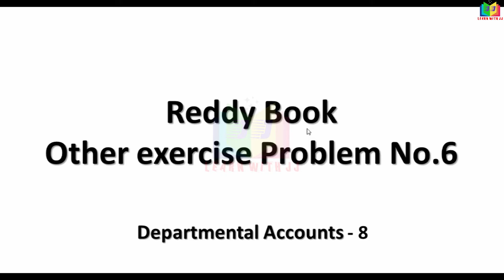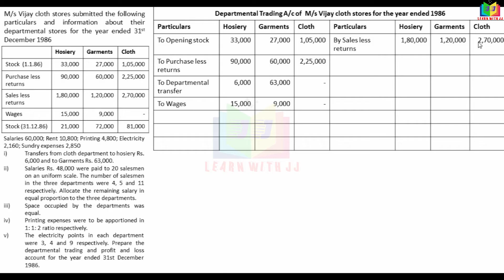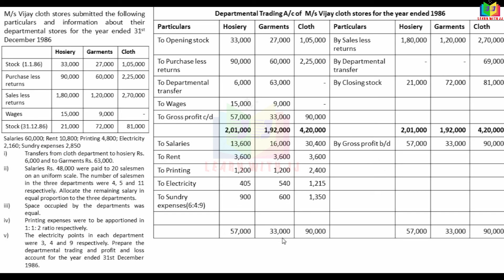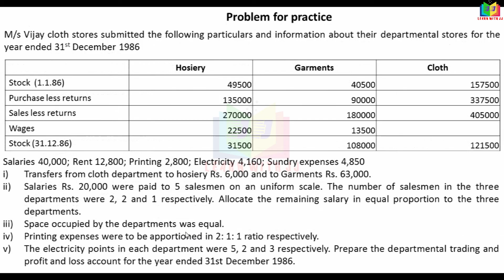departmentalaccounting | Part 8 in Tamil | tradingaccount |financialaccounting| profit&lossa/c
Part 8 in Tamil
profit&lossa/c
Follow us in Instagram